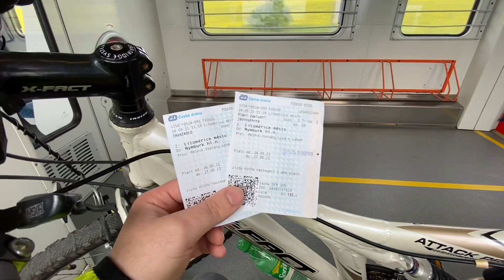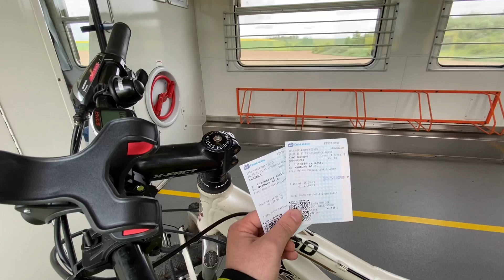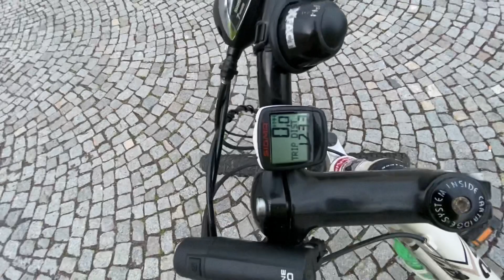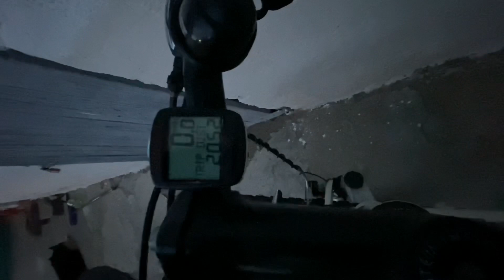Tourist vlog 02 - Cyklovýlet (Nymburk - Lázně Poděbrady) [ 26.05.2021]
Dnešní menší sólo výlet na kole.🚲🙂